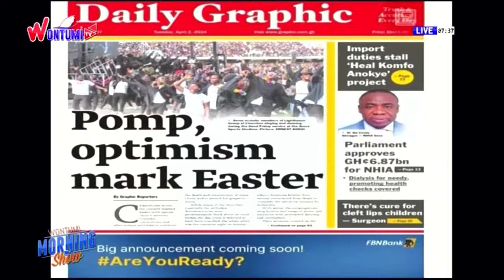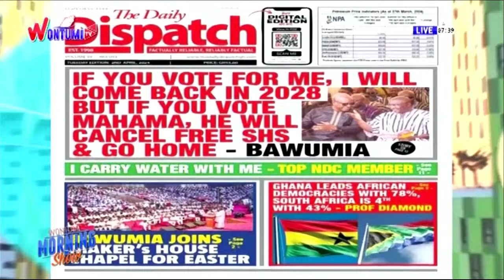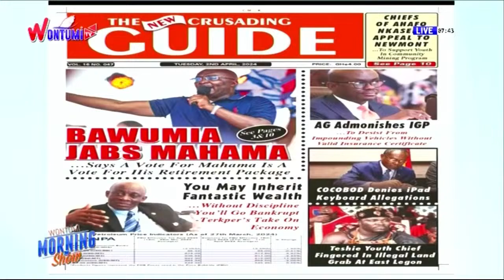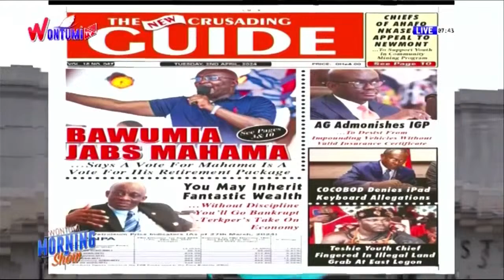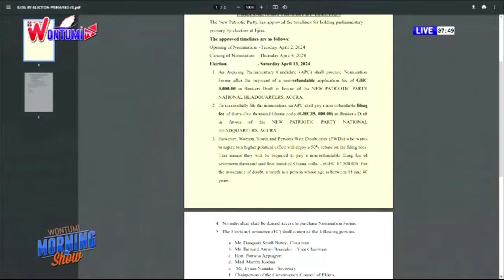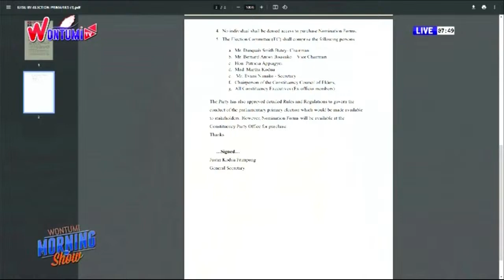LIVE: The Wontumi Morning Show | 02/04/24